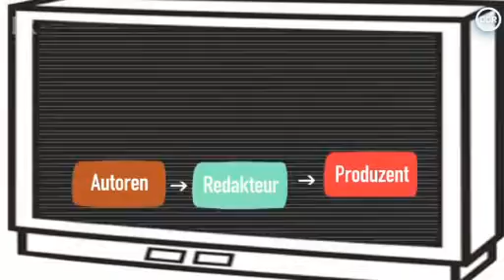Y-titty der letzte sommer